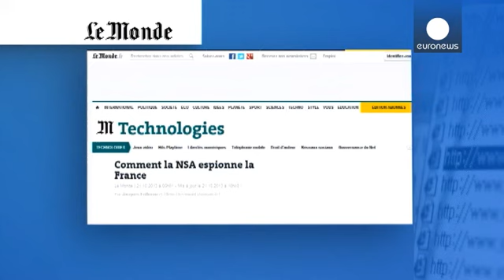La Eurocámara pide la suspensión del acuerdo de transferencia de datos bancarios con EE.UU.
El Parlamento Europeo pide que se suspenda el acuerdo de transferencia de datos bancarios con...

El Parlamento Europeo pide que se suspenda el acuerdo de transferencia de datos bancarios con Estados Unidos, a raíz del escándalo de espionaje de Washington a Europa.

El acuerdo en cuestión se llama Swift y prevé la transferencia de datos bancarios entre la Unión Europea y Estados Unidos con el fin de rastrear los flujos de financiación del terrorismo. La resolución que pide su suspensión, impulsada por socialistas, verdes y liberales, salió adelante con 280 votos y 254 en contra, y  la oposición del Partido Popular Europeo.

Esta votación se ha producido en el contexto del escándalo de espionaje masivo de la Agencia Nacional de Seguridad estadounidense sobre ciudadanos europeos.

El acuerdo de transferencia de datos bancarios está escrupulosamente regulado. Sin embargo, documentos revelados por Edward Snowden indican que la NSA estadounidense también vigiló la red Swift más allá de los límites marcados.